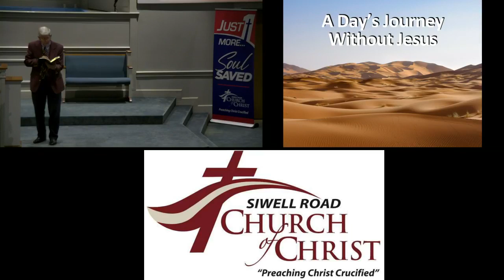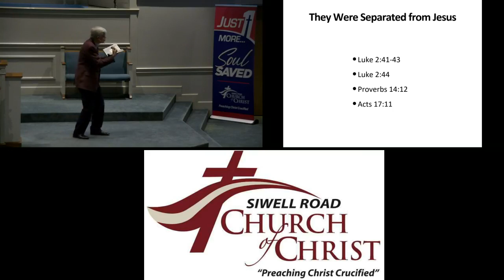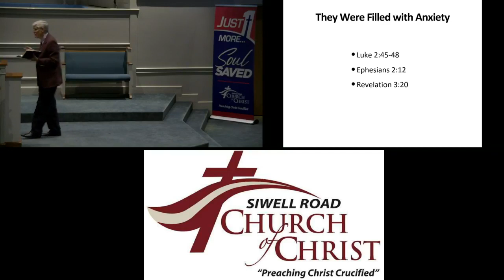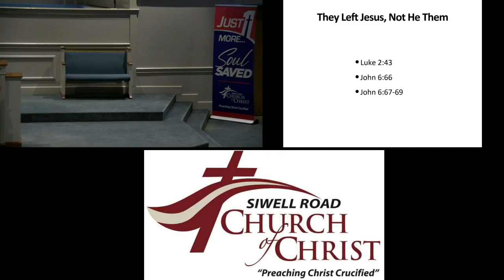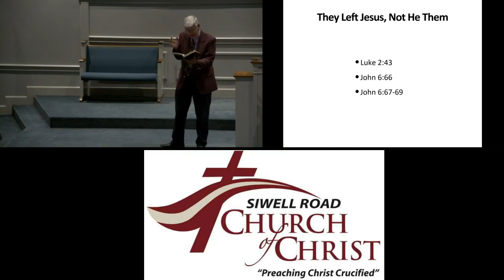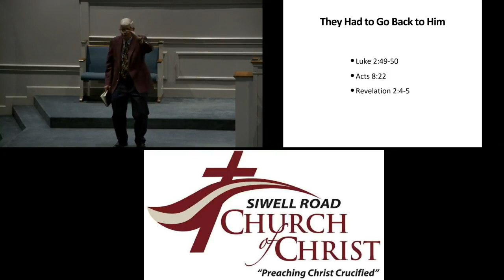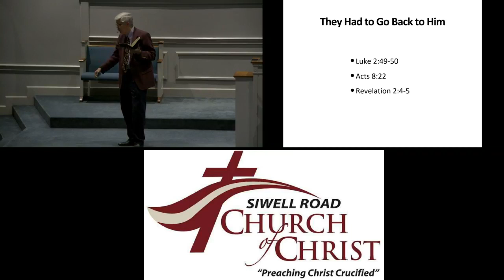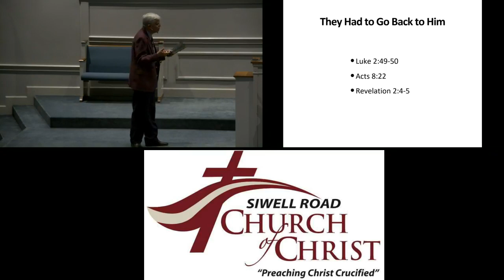Sunday Morning Worship - A Day's Journey Without Jesus